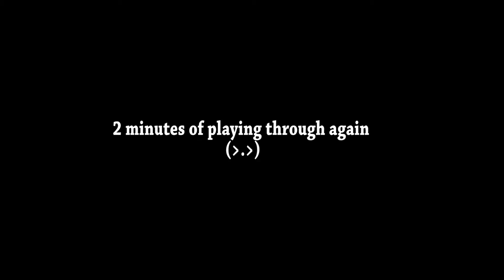Murdered: Soul Suspect Glitch - He's a ghost =O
A glitch which got me stuck. =(